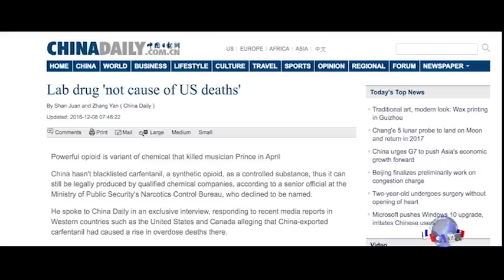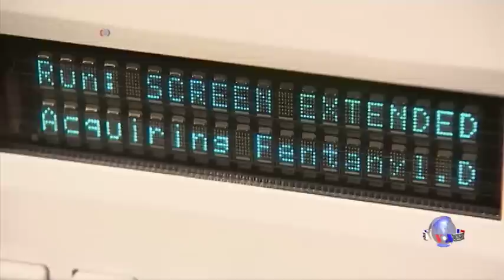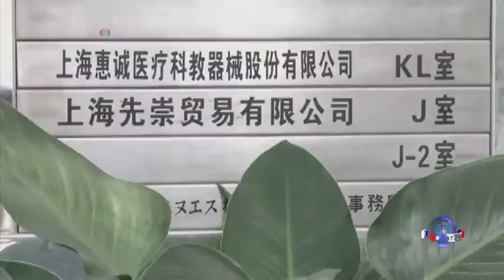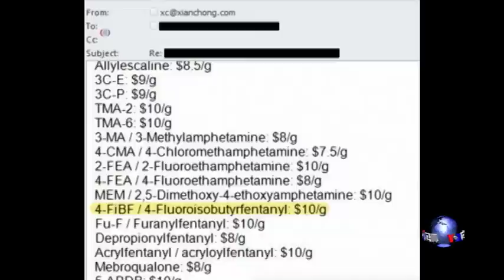违禁药成为美国与中国之间的新问题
美国联邦政府稽毒局表示，一类新型的致命性违禁药物正在美国出现，其中很多是在中国生产并出口到世界各国。但中国对美国的这一说法提出异议，认为中国不是问题的来源。